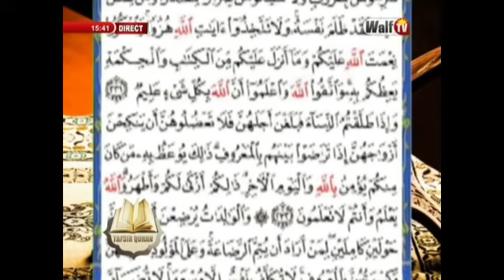Seuy You Beuri Goro Yeko Yakk -Oustaz Hady Niass